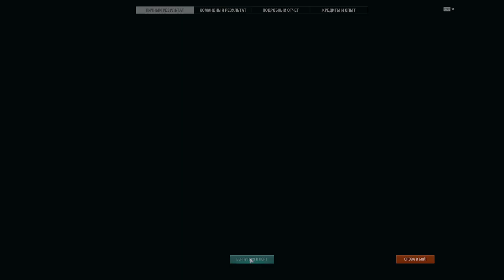Мир Кораблей➤ День 2➤ фармим опыт для командиров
КЛАССЫ КОРАБЛЕЙ
В составе нашего флота — более четырёх сотен кораблей первой половины XX века. Почувствуйте себя в роли командира: соберите коллекцию и управляйте кораблём любого класса.

НАЦИИ
Выбирайте, под каким флагом сражаться. В нашей игре вы встретите исторические корабли ведущих морских держав.

В море всегда найдётся место подвигам и достижениям. В каждом бою вы можете зарабатывать героические награды и ценное игровое имущество. Каждое сражение станет весомым вкладом в ваш послужной список. Начните свой путь в адмиралы!

ИГРА С ДРУЗЬЯМИ
Сражайтесь в команде против компьютера или других игроков. Вы можете пригласить друзей и создать свой непобедимый отряд или вступить в клан и найти собратьев по оружию. Морской бой — командное дело. Используйте все возможности игры!

ЕДИНЫЙ АККАУНТ
«Мир кораблей» — часть вселенной Lesta Games. При регистрации в «Кораблях» создаётся единый аккаунт игрока, который даёт доступ к другим военным играм Lesta Games.